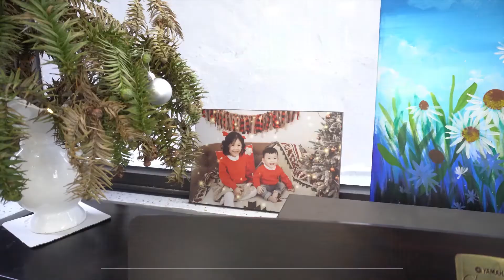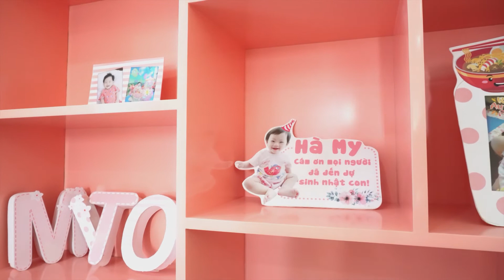[REVIEW] Nhà phố 3 tầng 2 phòng ngủ - Thiết kế và thi công bởi My House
Những điểm nhấn đặc biệt trong bản thiết kế nhà phố 3 tầng 2 phòng ngủ:
✓ Không gian hiện đại với tông màu sáng làm chủ đạo kết hợp đánh đèn thêm sang trọng
✓ Tận dụng tối đa ánh sáng thiên nhiên tăng vượng khí
✓ Tối giản chi tiết thừa, tập trung vào công năng nội thất chính
✓ Tạo điểm nhấn từ kim loại inox mạ vàng
✓ Thỏa mãn sở thích và nhu cầu của gia chủ
My house cam kết:
- MIỄN PHÍ HOÀN TOÀN KHẢO SÁT TẬN NƠI
- Tiết kiệm Thời gian, Công sức, Chi phí
- Bảo trì VĨNH VIỄN
- Bảo trì định kỳ 03 tháng/lần
- Hỗ trợ tháo lắp khi chuyển chỗ ở
- Có mặt ngay trong vòng 3 giờ kể từ khi khách hàng báo lỗi phát sinh
Công trình được thiết kế bởi: Công ty cổ phần đầu tư Kiến Trúc và Nội thất My House
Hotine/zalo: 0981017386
Địa chỉ: Số 283 đường Bùi Viện, Khu đô thị WaterFront City, Vĩnh Niệm, Lê Chân, Hải Phòng